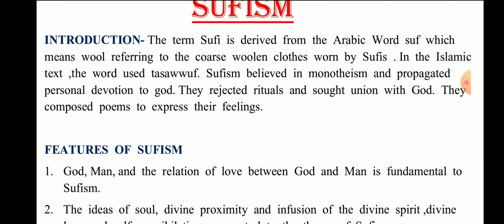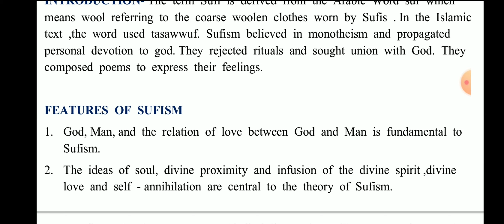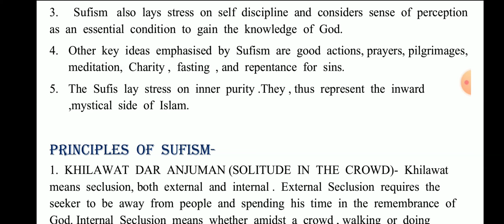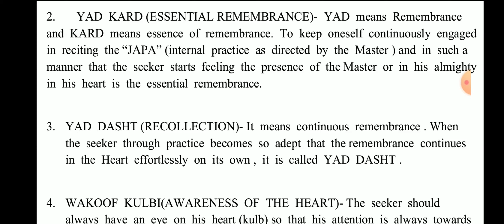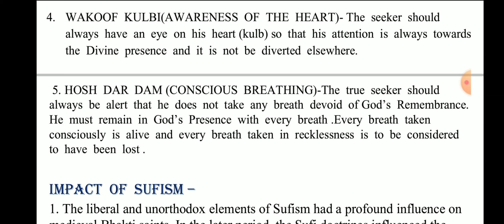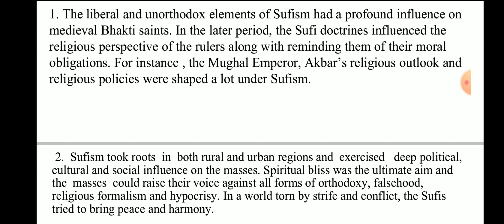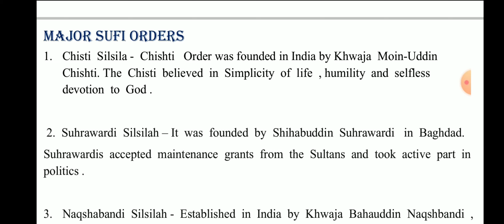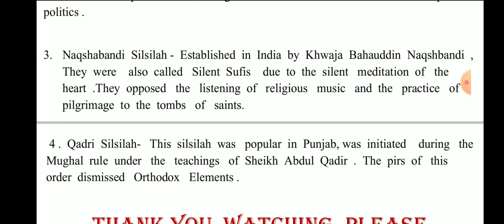Sufi Movement|Medieval History| Handwritten Notes |BA 2nd Year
Sufism kya hai
Sufism
Sufism Notes
Sufism BA
Sufism UPSC
Sufism Impact
Sufism characteristics
Sufi order
Sufivaad kya hai
Sufism NET
Sufism  Medieval History